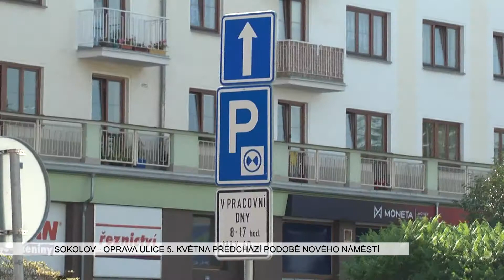Sokolov: Oprava ulice 5. května předchází podobě Nového náměstí (TV Západ)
Architektonické řešení Nového náměstí v Sokolově se stává vodítkem pro rekonstrukce přilehlých ulic. Tak aby v budoucnu nejen povrchy, ale i dopravní řešení byly logické a vizuálně jednotné. První z celé řady postupných oprav se nyní týká ulice 5. května.

„My jsme se rozhodli, že postupnými kroky začneme pracovat také na tom, aby Nové náměstí dostávalo nový kabát a moderní podobu. Začínáme právě ulicí 5. května, to je ta pěší zóna, která je, dá se říci, velkou propojkou mezi Novým a Starým náměstím. Důvod, proč začínáme právě tady, je jednoduchý. Betonová dlažba, která tam je, je už na mnoha místech propadlá, takže by se stejně měnit musela. A když už ji budeme měnit, tak jsme si říkali, že rekonstrukci provedeme opravdu důkladně, abychom tam pak několik dalších klidně i desítek let nemuseli vůbec nic dělat a opravovat. V současné době se připravují výměny sítí, ať už je to plyn, voda či elektrika. My na to navážeme výměnou povrchu. Jak už jsem avizoval, chceme něco trvanlivějšího, tzn., že už nepůjdeme tou cestou betonové dlažby, ale půjdeme cestou žulové dlažby, která byť je dražší, to je samozřejmé, ale o to déle také vydrží,“ vysvětlil starosta Sokolova Jan Picka.

Po dokončení akce za necelých pět milionů korun budou postupně následovat opravy dalších uliček okolo Nového náměstí.

„Já jsem přesvědčený o tom, že se blíží doba, kdy nový kabát dostane i Nové náměstí. Tam je potřeba počítat už s větší finanční zátěží. V současné době uvažujeme o tom, že tam necháme udělat jakési vrty – sondy, abychom věděli, jaký podklad je právě pod Novým náměstím. Určitě bychom se nebránili, naopak bychom přivítali tu možnost, kdy třeba po vzoru Karlových Varů či jiných měst, bychom uměli auta zaparkovat v podzemním krásném příjemném parkovišti, přičemž střechu toho parkoviště by tvořilo samotné náměstí,“ uvedl Picka.

Finanční rámec celého projektu je zatím ve stadiu velmi hrubých odhadů, ale obecně půjde o velké peníze. Naopak důležité sondy vyjdou na zlomek ceny a pomohou hned na začátku zjistit možnosti.

„Odbor rozvoje města dostal od Rady úkol, aby zjistil právě i finanční náročnost. Jsem přesvědčený, že to budou možná desetitisíce korun. To se ale určitě vyplatí, už jen proto, abychom věděli, jak se máme orientovat, co se týče opravy Nového náměstí. Pokud se ptáte, na nějaký finanční výhled, tak já ho samozřejmě přesný nemám. Tady už ale určitě budeme mluvit o 100 až 200 milionů korun. Jak říkám, bude to opravdu finančně náročnější a nevylučuji, že se to bude muset dělat na několik etap,“ dodal Picka.

Rozsáhlé Nové náměstí v centru města ožívá především v době konání trhů nebo kulturních akcí, jinak zeje prázdnotou. Částečně je zde povolené parkování, které je v pracovních dnech velmi vítané.